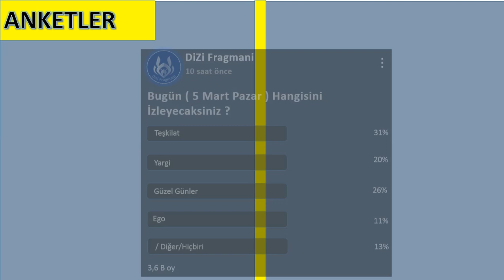Yeni Diziler 5 Mart Pazar Reyting Sonuçları | Başim belada iyi başlamadı